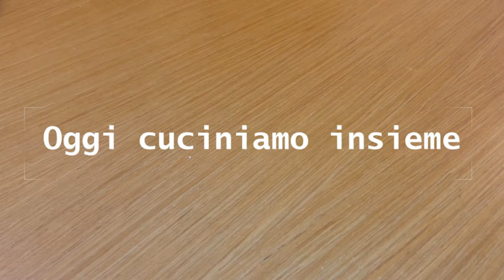Oggi cuciniamo insieme: Miscela Tartufo-Parmigiano Reggiano